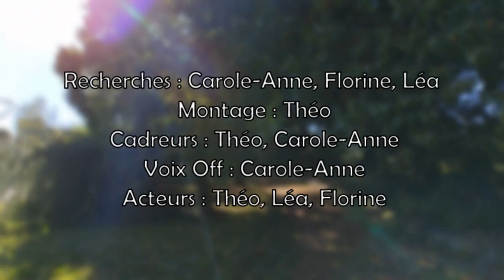Tuto alimentation perruches aux volières de l'animalerie pédagogique du Lycée du Mené - Merdrignac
Les étudiants vous proposent un tutoriel sur l'alimentation des perruches aux volières de l'établissement.